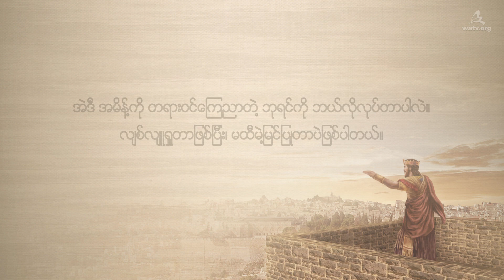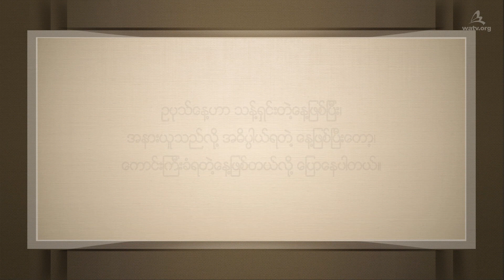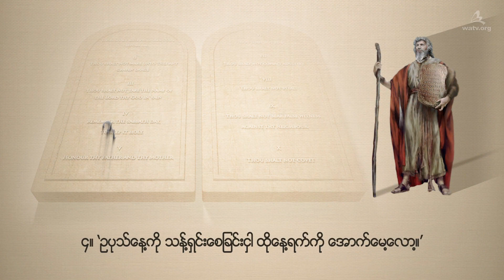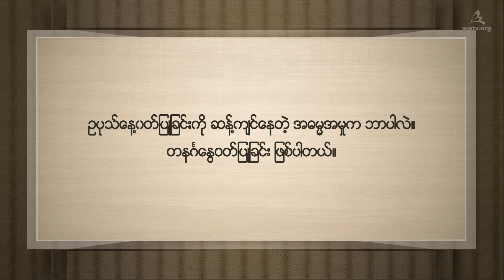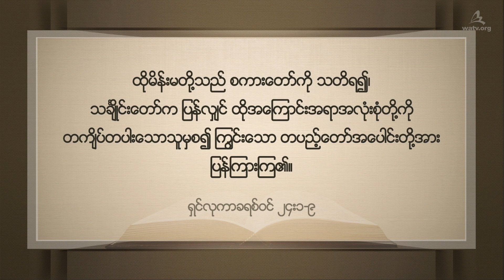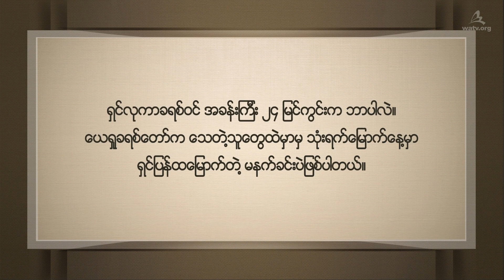ဘုရားသခင်၏အသင်းတော်၊ သန့်ရှင်းသောဝတ်ပြုရာနေ့ ဥပုသ်နေ့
【ဗမာစာ မြန်မာစာ, Myanmar】
[ဤ ဗီဒီယို၏ မူပိုင်ခွင့်နှင့် ထုတ်လုပ်ဖြန့်ဖြူးခွင့် အားလုံးကို ဘုရားသခင်၏အသင်းတော် ကမမ္ဘာ့ဧဝံဂေလိ သာသနာပြု အဖွဲ့အစည်းမှ ပိုင်ဆိုင်ပါသည်။ ခွင့်ပြုချက်မရှိဘဲ ကူးယူဖြန့်ဖြူးခြင်းကို တားမြစ်ပါသည်။]

လူသားတွေဟာ ကောင်းကင်မှာပြစ်မှားပြီး ဒီမြေကြီးကို မောင်းထုတ်ခံခဲ့ကြရတဲ့ ဝိညာဉ်တွေဖြစ်ပါတယ်။
ဘုရားသခင်ဟာ ကောင်းကင်မှာကျူးလွန်တဲ့အပြစ်တွေကို ခွင့်လွှတ်ပေးဖို့အတွက်၊
ဝတ်ပြုရာနေ့(ဥပုသ်နေ့)ကို သတ်မှတ်ပေးတော်မူခဲ့ပြီး၊
အဲဒီနေ့ဟာ ဘုရားသခင်ရဲ့လူမျိုးဖြစ်တယ်ဆိုတဲ့
လက္ခဏာသက်သေဖြစ်လာလိမ့်မယ်လို့ ကတိပြုတော်မူခဲ့ပါတယ်။
ဒါကြောင့် လွန်ခဲ့တဲ့နှစ်ပေါင်း (၂,၀၀၀)က၊ လူသားတွေကိုကယ်တင်ဖို့ ဒီမြေကြီးကိုကြွလာတဲ့ ယေရှုခရစ်ရော၊
ယေရှုခရစ်ရဲ့ပုံသက်သေကိုလိုက်လျှောက်တဲ့   ကနဦးအသင်းတော်က တမန်တော်တွေပါ၊
ဥပုသ်နေ့ကို တန်ဖိုးထားပြီး စောင့်ခဲ့ကြတာပဲဖြစ်ပါတယ်။

ရှင်ယောဟန်ခရစ်ဝင် ၁၄:၁၅-၂၄
"ငါ့ကိုချစ်လျှင် ငါ့ပညတ်တို့ကို စောင့်ရှောက်ကြလော့။ ...
ငါ့ကိုမချစ်သောသူသည် ငါ့စကားကို နားမထောင်။"

ဘုရားသခင်၏အသင်းတော်တွင် ဝတ်ပြုရာနေ့သည် သတ္တမနေ့၊ စနေနေ့ဖြစ်သည်။
ယေရှုခရစ် ရှင်ပြန်ထမြောက်တော်မူတဲ့ တနင်္ဂနွေနေ့ဟာ
'ဥပုသ်နေ့လွန်ပြီး ပထမနေ့ရက်'ဖြစ်တယ်ဆိုတဲ့ ကျမ်းစာရဲ့မှတ်တမ်းကို ကြည့်တာနဲ့တင်၊
ဘုရားသခင် အထူးခွဲခြားတော်မူပြီး ကောင်းချီးပေးတဲ့ သတ္တမနေ့ ဥပုသ်နေ့ဟာ
စနေနေ့ဖြစ်တယ်ဆိုတာကို သိနိုင်ပါတယ်။
သမ္မာကျမ်းစာရဲ့ မှတ်တမ်းတွေအရ၊ ဘုရားသခင်၏အသင်းတော်ဟာ ဥပုသ်နေ့မှာ ဝတ်ပြုကိုးကွယ်ပါတယ်။